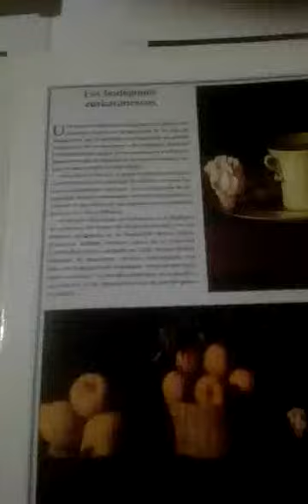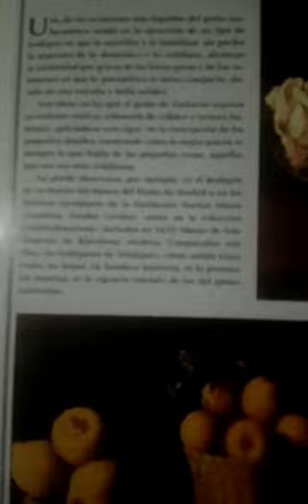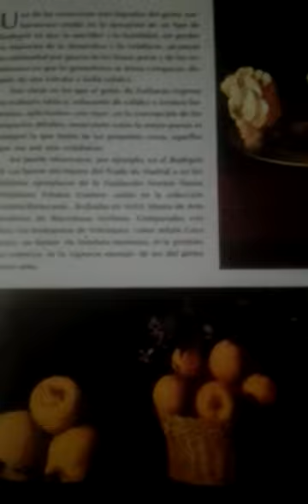Naturaleza muerta o bodegón. Pintura de Francisco de Zurbarán.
En el siguiente video vamos a ver una pintura del español Francisco de Zurbarán. Realizada con pintura al óleo, material de secado muy lento, lo que permite a los artistas realizar correcciones en lapsos de tiempo largos.

En la imagen vemos una búsqueda realista, recordemos que en el siglo XIII (1600-) faltaban casi 300 años para que surgiera la fotografía, por lo que, la forma en la que se "inmortalizaba" a las personas, paisajes, etc.; era por medio de las distintas ramas de las artes visuales. En la mayoría de los casos, los pintores de esta época, se empleaban en las cortes europeas, trabajaban para los reyes, en este caso, de España.

Vamos a ver primero la pintura en su totalidad y luego un detalle.